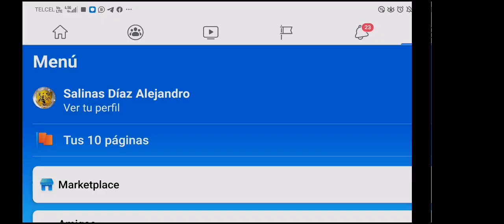Cuando dar Suplementos a una camada numerosa de cachorros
calibuls.com la primera asesoria de crianza bull es gratis